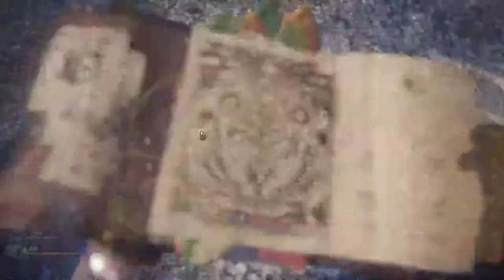【繁星】MHWI 魔物獵人冰原 下午 2020 3 2 【7】